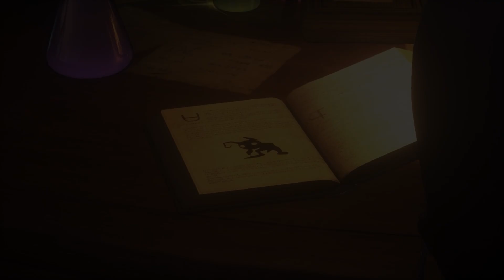Vanitas Never Betrayed Organization XIII and What That Could Mean For The Future | (Part 2 of 2)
Got another Vanitas theory lined up for everybody, this one a continuation of our last video. With Vanitas lacking a history of betrayal, does that mean he wont ever betray anyone? Or is a betrayal yet to come?